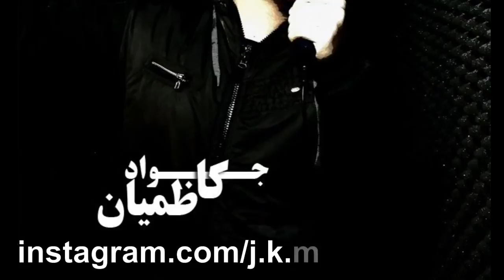دانلود آهنگ هر لحظه از جواد کاظمیان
برای دانلود به این آدرس برید